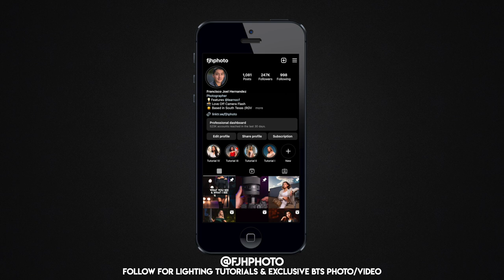Two Light Portraits at the Park - Behind the Scenes Photoshoot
Enjoy this behind the scenes video from a photoshoot I did 2 years ago. Originally didn't think anything special about these photos (I always feel that way on overcast days) which is why I never made this video.
💡Lighting Used for the Photo💡
📷Camera Gear for Photo📷
🎥Gear Used to Make This Video🎥